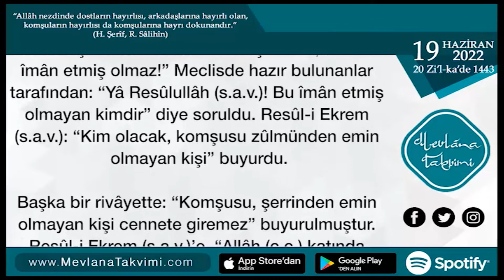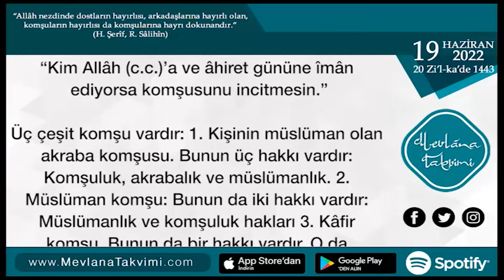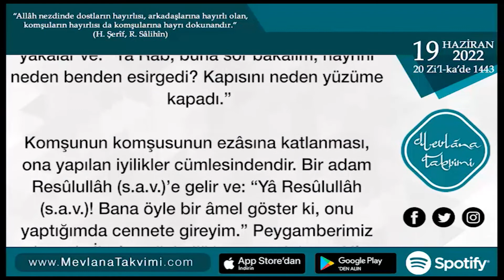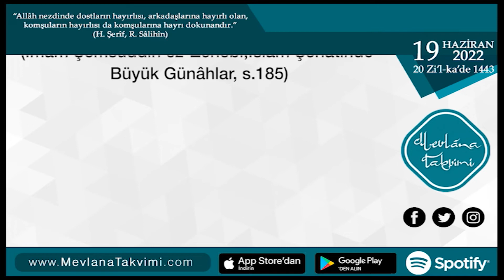Komşuya Ezâ Vermek Yasaktır | 19 Haziran 2022 Mevlana Takvimi